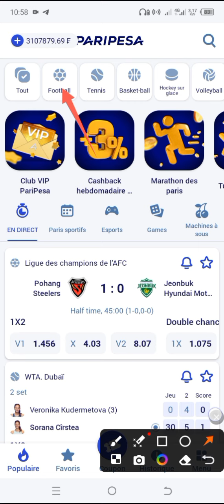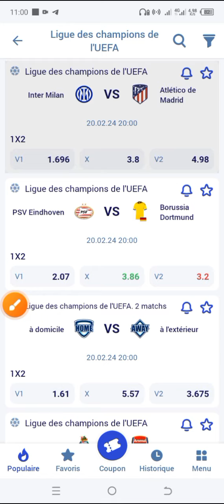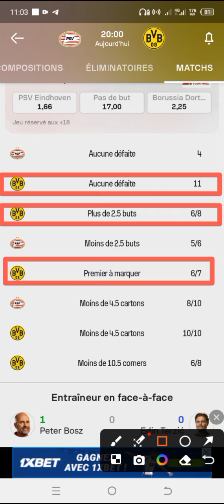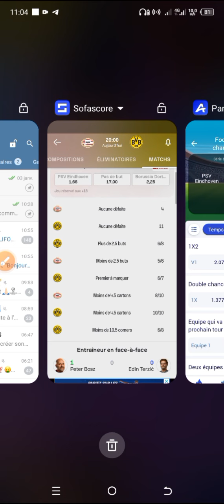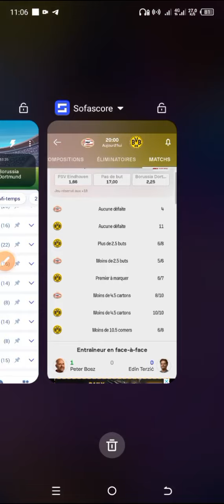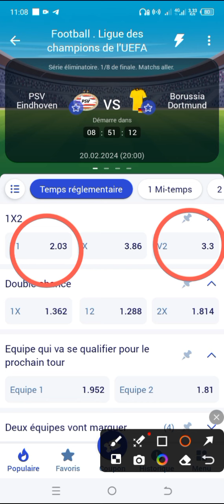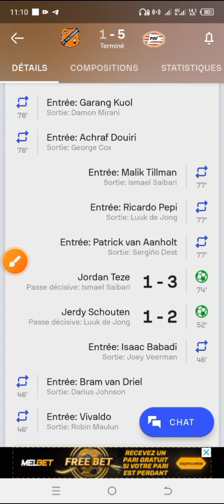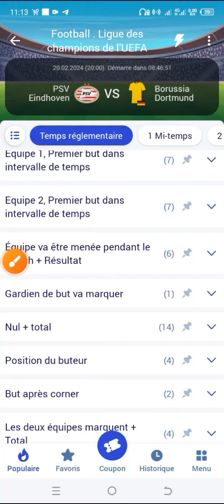comment valider des coupons 1xbet facilement en 2024